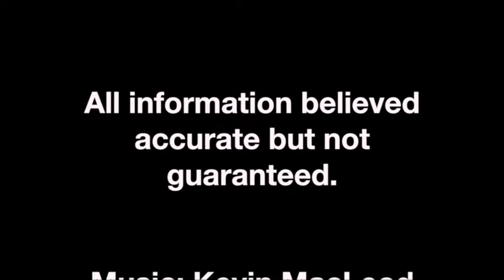603 E Daggy, Tuscola, Illinois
The HILLARD AGENCY 253.2388 - Great space in this attractive home near schools. Some new flooring, remodeled kitchen, plenty of space in the basement for storage. Upstairs has three bedrooms and bath. Storage room upstairs could be fifth bedroom. Some new windows. New siding, gutters and roof.